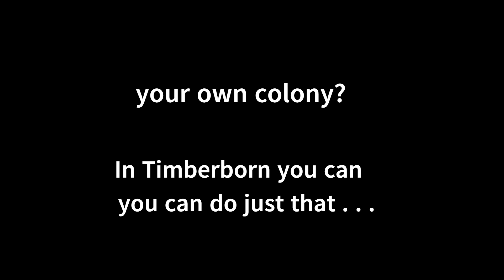My beave civilization.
a video of my whole new civilization.